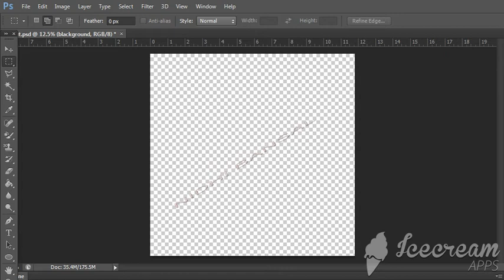Rendering a Floor Plan using Photoshop